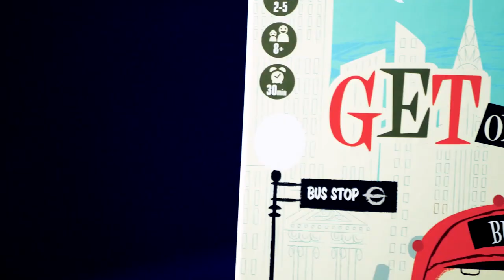Jeu Get on board New York & London - Iello - lapouleapois.fr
Iello vous présente le jeu Get on board New York & London, un jeu à cocher pour jouer de 2 à 5 joueurs à partir de 8 ans

Les passagers vous attendent! Créez la meilleure ligne de bus afin de permettre aux passagers d’atteindre leurs destinations… et laissez vos adversaires dans les embouteillages.

Votre mission sera de tracer la meilleure ligne de bus de toute la ville. Un Flip & Write aux sensations inédites grâce à son plateau central.